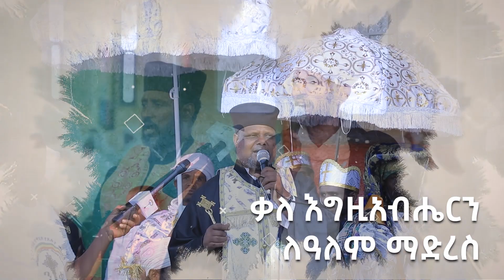ቃጥላ ጽዮን ማርያም ክፍል 18 ምስክርነት ቃለመጠይቅ ከአርቲስት ሙሉዓለም "አቤቱ የሥርዓትክን መንገድ አሰተምረኝ" መዝ 119÷33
ውድ የንቁ ሚዲያ ቤተሰቦች የተዋሕዶ ልጆች እንኳን ወደ ዮቱባችን በሠላም መጣችሁ የእመቤታችን ገቢረ ታዓምር ክፍል 18  "አቤቱ የሥርዓትክን መንገድ አሰተምረኝ" መዝ 119÷33
ሁሌም እንደምንለው የእመቤታችንን አማላጅነት ይደንቃል ተናግረን አንጨርሰውም ግን ሁሉም አግዚአብሔር አንደፈቀደልን መጠን ሥለ እርሰዋ እንናገራለን ለዓለምም ሁሉ አማላጂነቷን እንመሠክራለን። አረብ ሐገር እየሠራች ቤተሠቦቿን ህይወት ለመቀየር ደፋ ቀና ሰትል የነበረች እህት በጨጓራ ÷ኩላሊቷን ታማ ድንገት መራመድ አቃጣት በክራንች ነበር አሁን ግን በእመቤታችን ምልጃ ከእሰራቷ ተፈታች ።ሸባው የሚተረተርበት እውሩ የሚይበት ድንቅ ቦታ ወደዚህ ቦታ መጥታችሁ እንድትድኑ ንቁ የፀሎትና የንሰሐ መርከብ የጠፉትን በመፈለግ የወደቁት እንዲነሡ አቅመ ደካሞችን ከመርዳት በተጨማሪ በብዙ መተት የታሠሩ እንዲህ አይነት ቦታ በመጠቆም የተዘጉ አብያተ ክርስቲያን በማሰከፈት እጣን ÷ጧፍ :ዘቢብ አጥተው ህፃናት የሥላሴ ልጂነት ሣያገኙ እንዳይቀሩ በማድርግ መንፈሣዊ ግዴታውን እየተወጣ ይገኛል። እናንተሰ በህመመ የሚሰቃዩ  እንዲድኑ ለማድረግ የተዘጉ አብያተ ክርሰቲያን ለማሰከፈት አንድ ሸር ትልቅ ዋጋ አለው ለሁሉም እንዲዳረሰ እርሰዎ የበኩለወትን እንዲወጡ መንፈሳዊ ጥሪችን ነው።ለድህነት ሥንመጣ የቤታችንን ዓመል በመተው በፍጹም ቅንነት እና ንፁህ ልብ ልንመጣ ይገባል ።ለቀረፃ በሔድንበት አጋጣሚ ሠወች የጠበል ሠልፉ ሲበዛባቸው በማጭበርበር የታመሙ በመመሥል ጓደኛቸው አዝሎ ÷በእንጨት እንዲያሰገባቸው በማድረግ እራሳቸው የሚሸውዱ ከትርፍ ይልቅ መክሰርን ገንዘብ ያደረጉ ሠወች ተመለከትኩ ይህ በንፁሕ ልብ የሚድኑበት እንጂ በዓለም ዘዴ ወይም በብልጠት የሚድኑበት አይደለም እና እንጠንቀቅ
       በእግዚአብሔር ላይ ብልጠት አይሰራም መቀኝነትም ÷ሰድብ
         እንዲሁም ትዕቢት ሰንፍና ናቸው ተጠንቀቁ ። ማር 7:20_23
✅የቴሌግራም ቻናላችን ይህ ነው join አድርጉ ንቁ የፀሎትና የንስሐ መርከብ የዋትሳፕ ማህበር
✅ዩቱዩብ ቻናላችንን ሰብስክራይስ ያድርጉ የደውል ምልክቱን ይጫኑ፡፡ቪዲዮች በየቀኑ እንዲደርሶ እናመሰግናለን።
"ኑ" ግዴታችን እንወጣ